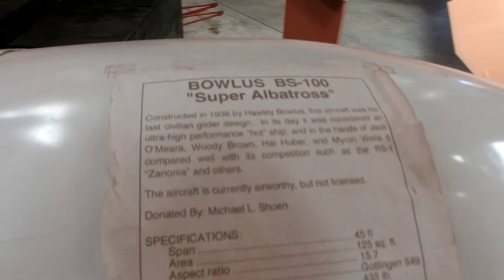Bowlus BS-100 "Super Albatros" Aircraft Ultra High Performances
Wing of History Museum San Martin

CIMG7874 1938 Bowlus BS-100 "Super Albatros" Aircraft Ultra High Performances